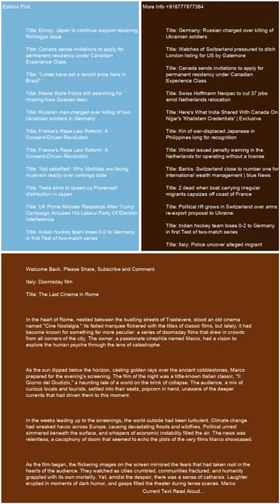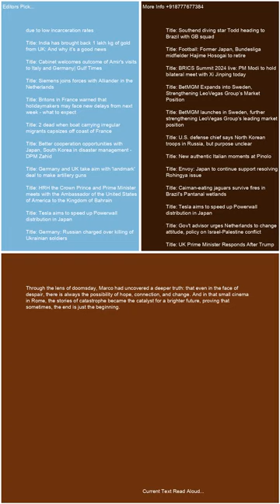Italy Doomsday film